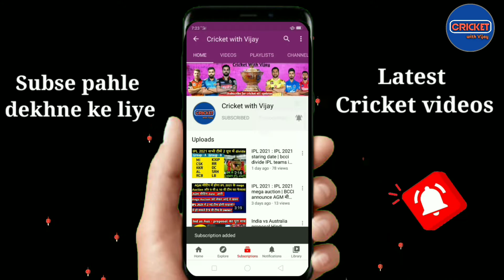ICC ने Ashwin को Player Of The Month के रूप मे किया नामित | IND vs ENG Test Series के रहे थे हीरो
Hello dosto,
दोस्तो इस चैनल पर आपको
1) Team India all New Update
2) IPL All New Updates
3) Players Injury Updates
4) Team India's All matches News
5) ICC latest Rankings
6) Team India All matches Playing 11
7) IPL All matches Playing 11
8) Team India all Tours
9) BCCI Announcement
10) ICC Event's ( Test Championship, T20 WC, Cricket World Cup ) News